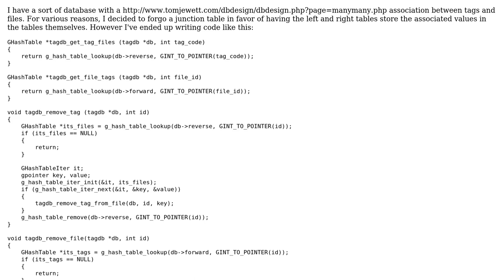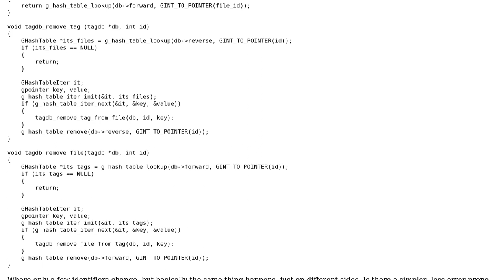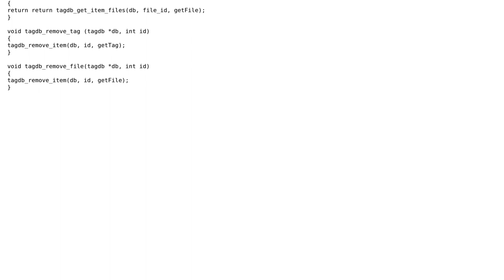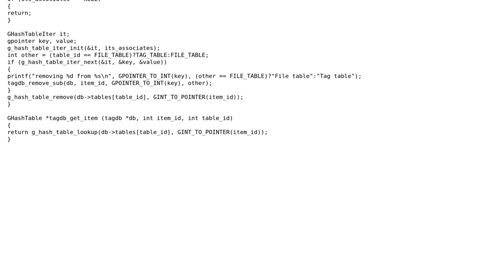Code Review: Creating a common interface (2 Solutions!!)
Code Review: Creating a common interface

With thanks & praise to God, and with thanks to the many people who have made this project possible! | Content (except music & images) licensed under CC BY-SA | Music | Images & others | With thanks to user Martin York user markw and the Stack Exchange Network Trademarks are property of their respective owners. You are responsible for your own actions.